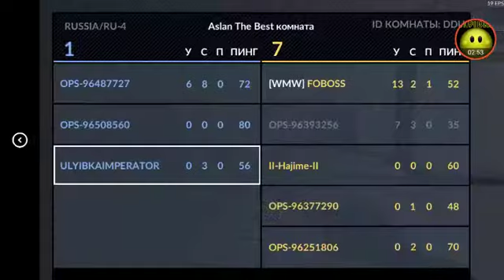Разговор на тему: "Развитие канала".